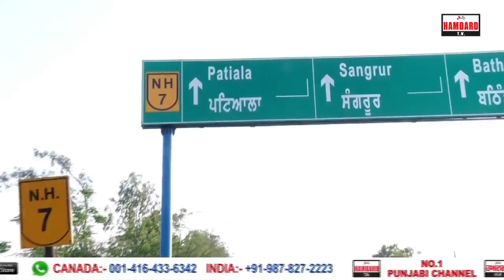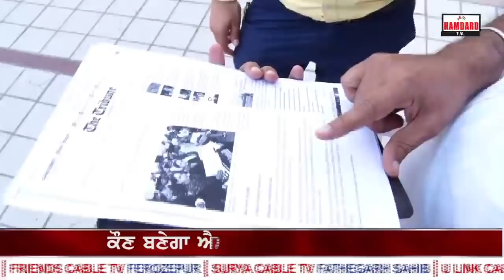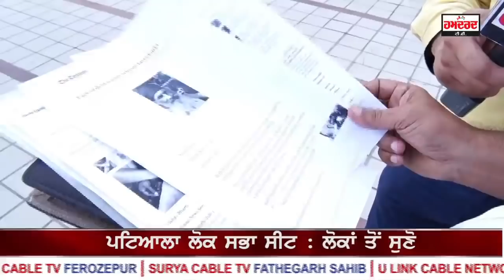Patiala survey | ਕੌਣ ਬਣੇਗਾ MP | parneet kaur, surjit singh rakhra, Dharamvir Gandhi, Neena Mittal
Patiala survey | Who is next MP in Patiala | parneet kaur | surjit singh rakhra | dharamvir Gandhi | neena mittal | Hamdard tv | aman mohan